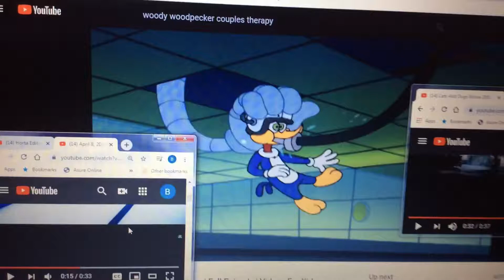April 11, 2020